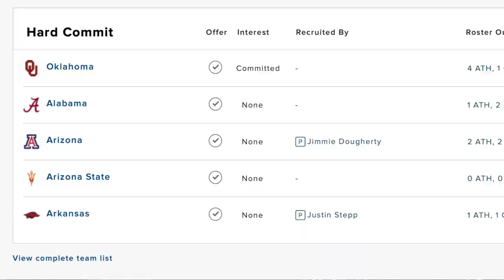#1 ATHLETE for 2023 Makai Lemon Highlight Tape Review🔥🔥